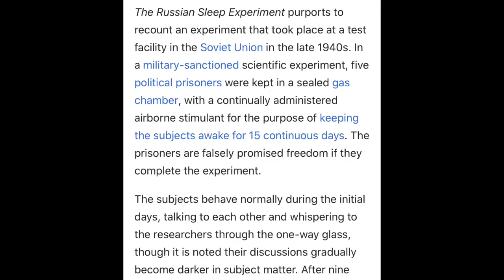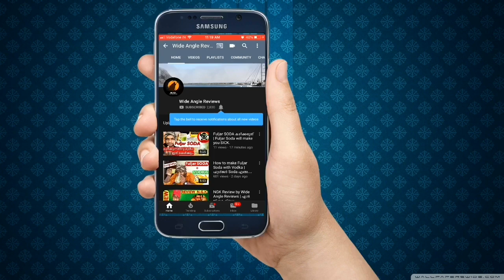മനുഷ്യരാശിയെ നടുക്കിയ ഈ പരീക്ഷണം നിങ്ങൾ അറിയണം | Russian Sleep Experiment.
Music credits